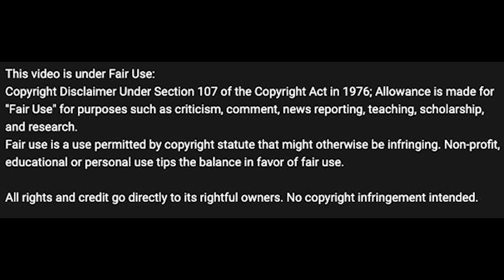Justin Herbert Just Become the Highest Paid Player in NFL HISTORY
Justin Herbert hasn't won a single playoff game in three seasons in the NFL, but the Chargers just gave him what's technically the largest contract in history. Sit back, relax, and listen up!